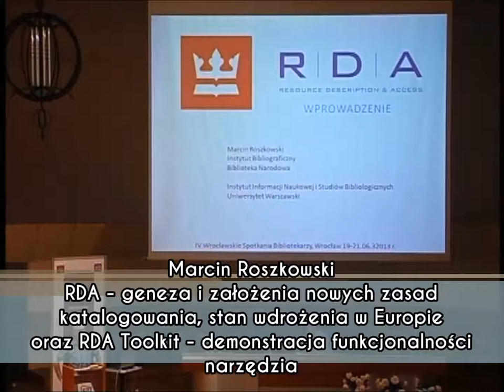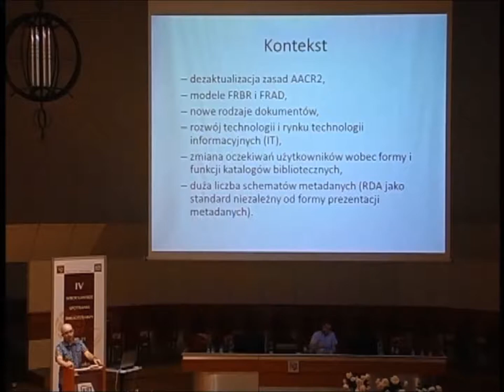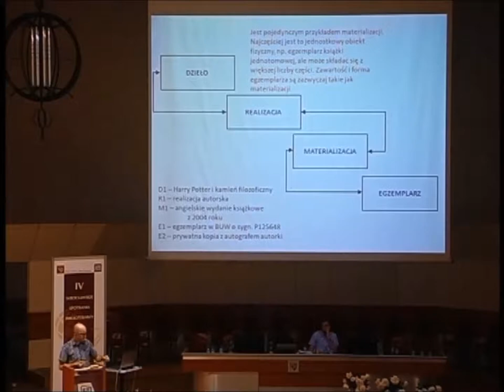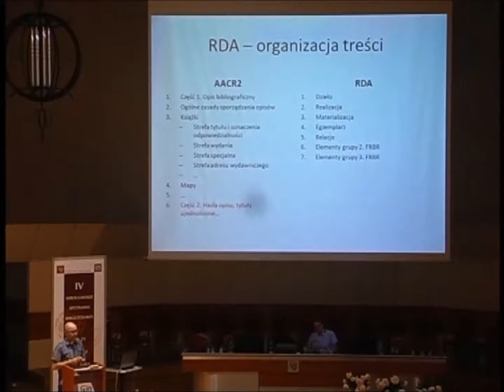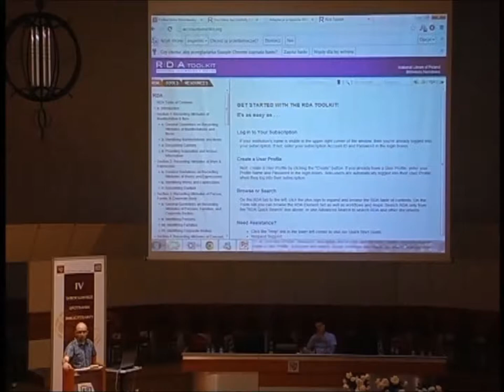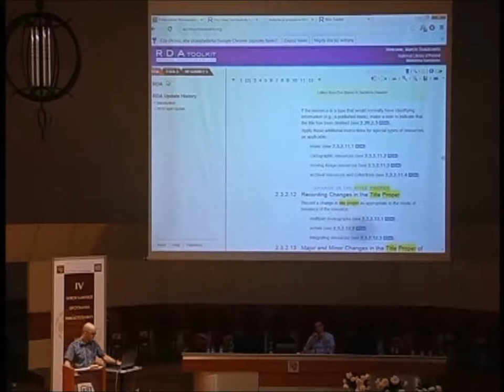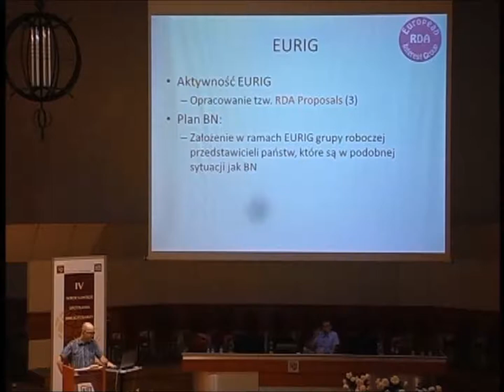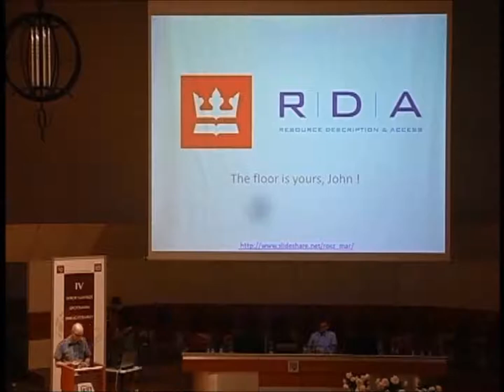Marcin Roszkowski - RDA: geneza i założenia nowych zasad katalogowania (...) - IV WSB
SESJA X. WARSZTATY "RDA KROK PO KROKU W LIBRARY OF CONGRESS

Marcin Roszkowski
Biblioteka Narodowa w Warszawie

RDA: geneza i założenia nowych zasad katalogowania
RDA w Europie: stan wdrożenia RDA w państwach europejskich
RDA Toolkit: demonstracja funkcjonalności narzędzia